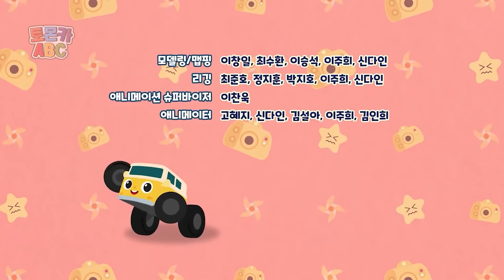Draw shapes! Star, heart, square and? | Tomoncar ABC Ep25 TV Series